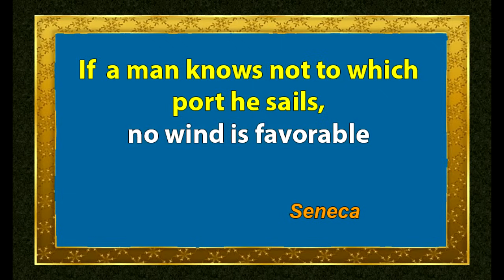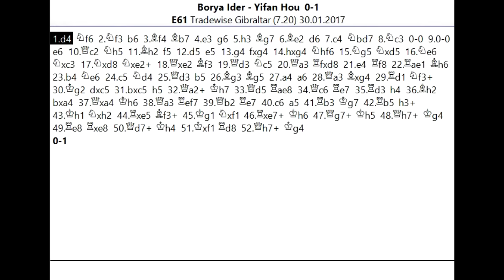JERIT TANGIS SANG RAJA kena Jepit Gajah Yifan Hou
Salam jumpa para pecinta catur , jumpa lagi dengan Saya Suwaji dan kali ini akan kita ulas permainan menarik Pecatur Wanita Top Level dunia dari Cina Yifan Hou saat menghadapi Borya Ider pada turnamen catur Tradewise Gibraltar 30 Januari 2017. Permainan menjadi menarik karena Yifan Hou berani mengorbankan menteri untuk melancarkan skak matt dengan posisi yang begitu mempesona dan sulit terlupakan.  Bagaimana sengit dan indahnya suasana pertarungan di papan.Mari langsung lanjut menuju ke partainya. Khusus bagi pecinta dan yang request partai jepit semoga bisa menikmati partai ini sambil nyuruput kopi